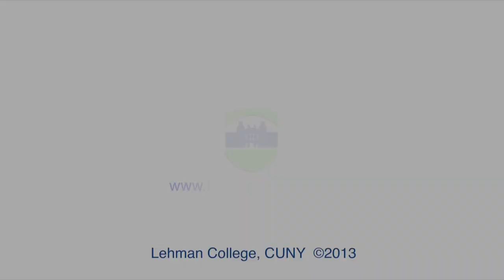Lehman College Sony NAB 2013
-Meet the Interns-

Produced by Lehman Studios
Brendan McGibney
Edited by Josmar Taveras

Crew:  Dally Perez,
           Woods Monestime,
           Vince Bracy,
           Elizabeth Molina,
           Keren Minto,
           Angel Ramos,
           David Risole,
           Louis Carrasco,
           Josmar Taveras